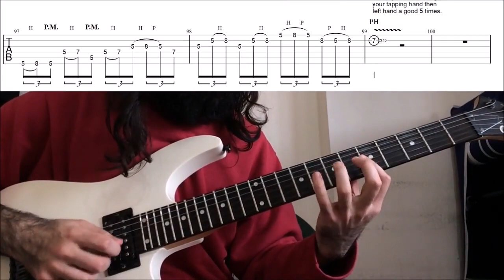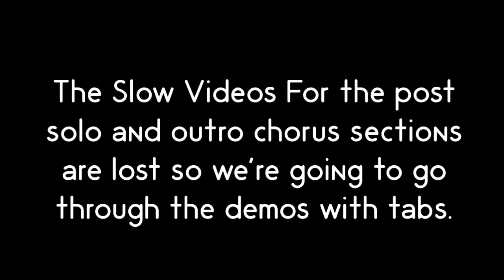How To Play "No More Regrets" By Arch Enemy (Full Song Tutorial With TABS!)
Learn how to play "No More Regrets by Arch Enemy accurately with TABS! In this guitar tutorial, I take you through the riffs and the solos in this song, then we have a look at them slowly with on screen TABS.

Tuning: Standard C ( C-F-A♯-D♯-G-C )

Happy Shredding!